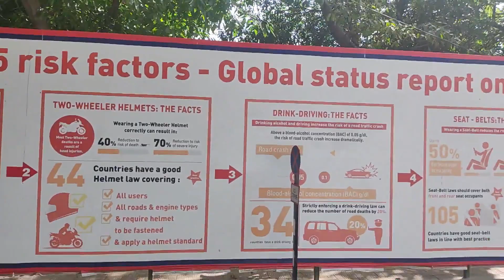CHILDREN TRAFFIC TRAINING PARK Ludhiana || Two wheeler Training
Honda 2Wheelers India launched its 10th traffic park project in India in Ludhiana to provide road safety awareness amongst individuals of different age groups. Children Traffic Training Park was open on 26th Jul'16, in collaboration between city’s Municipal Corporation and Honda 2Wheelers India. It is said that this is Punjab’s first ever traffic training park that focuses on safe riding and road safety.

The traffic park, features different interactive activities and games, trainings and educational sessions to create road safety awareness in the city.